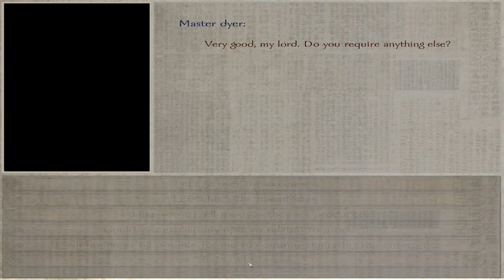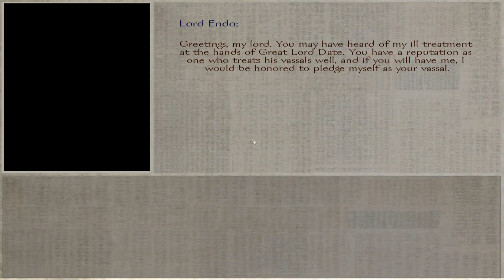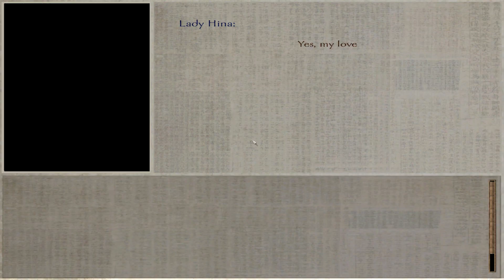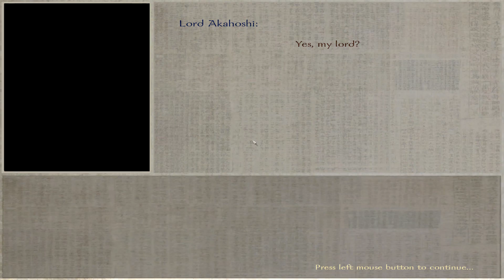Let's Play Mount & Blade: Warband - Gekokujo Daimyo Edition - Episode 163 - Fresh Blood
With another campaign concluded, Otto returns back to his home in Kakegawa, where he organizes another victory feast.
On the feast, he notices some new faces and immediately inquires about them.

(Also Hideyoshi-Ieyasu Conflict)